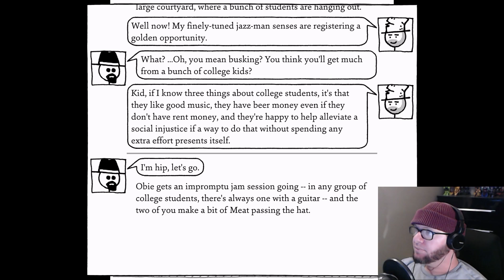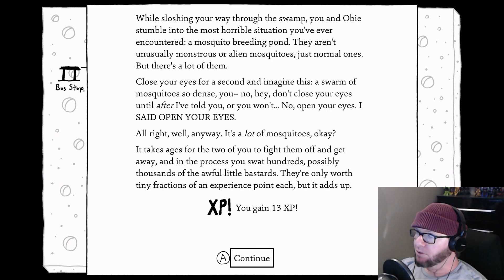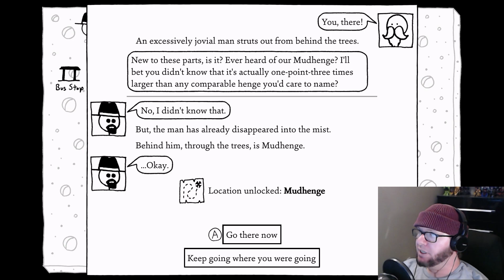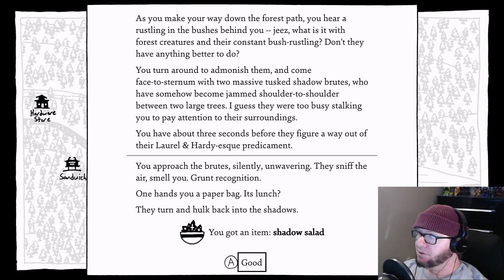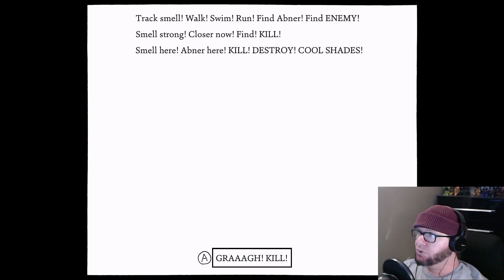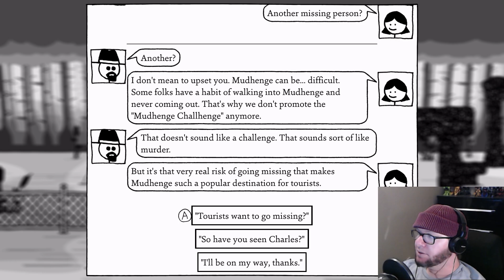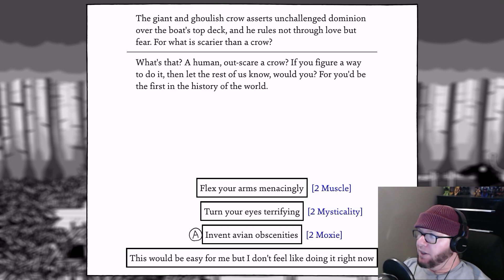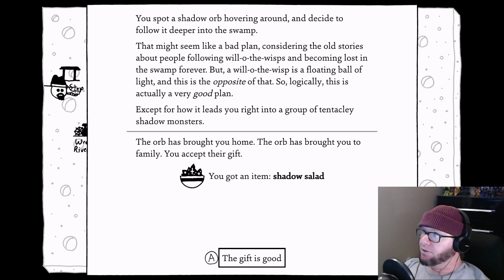IT'S ALPHONSE! - Shadows over Loathing (Part 39: Agent of Chaos)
Complete shame that he won't be getting his Shades back.